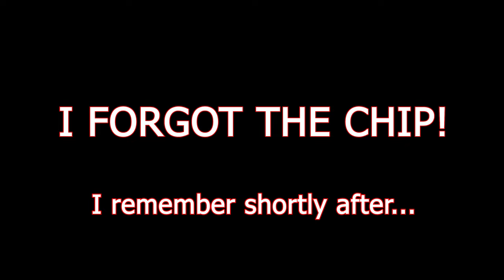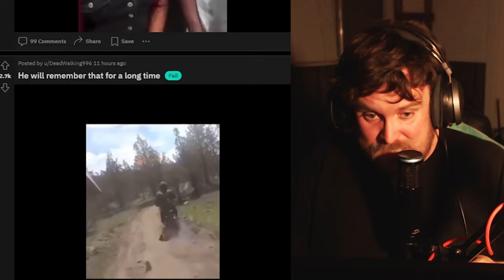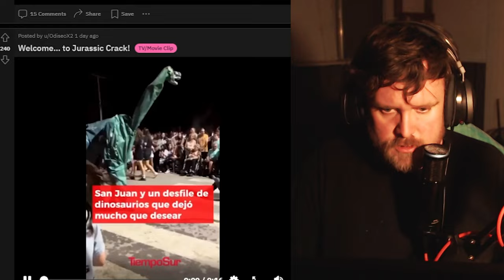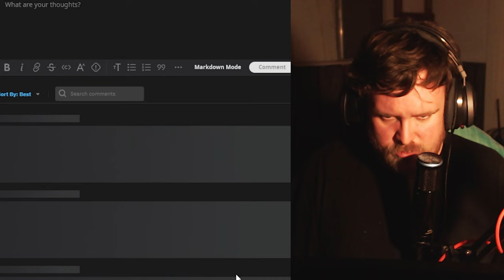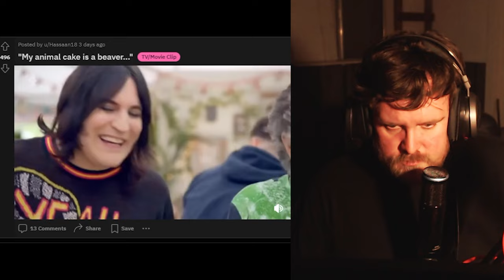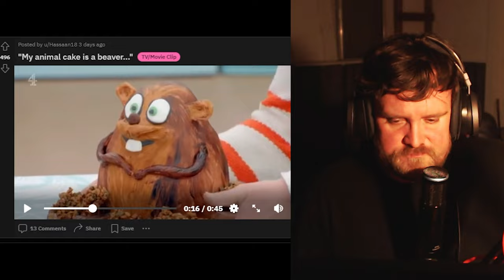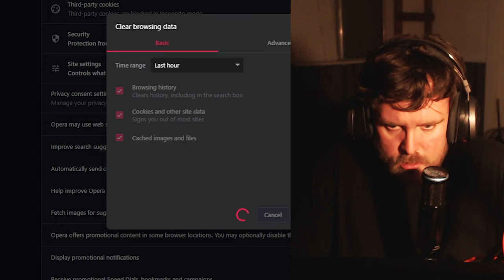If I laugh, I eat spicy food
The hot sauce got SO MUCH HOTTER!

Jake eats hot sauce if he laughs at videos/tiktoks.